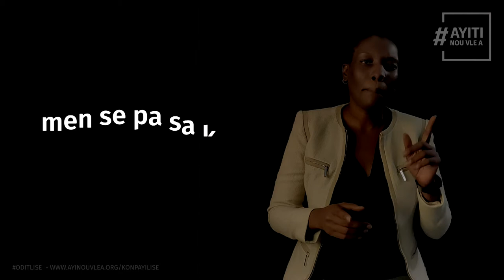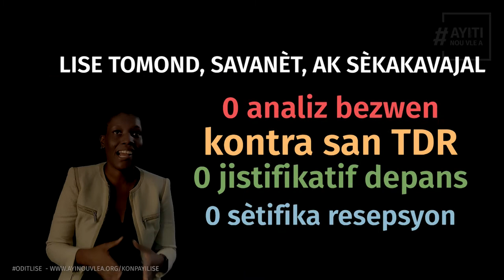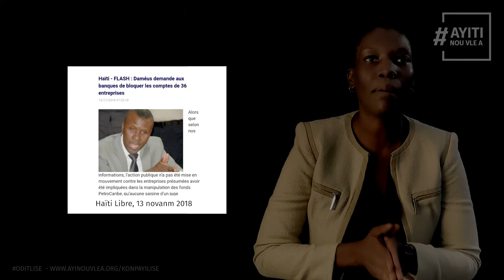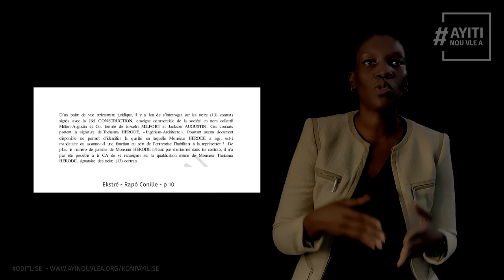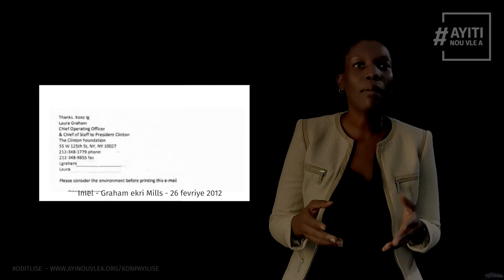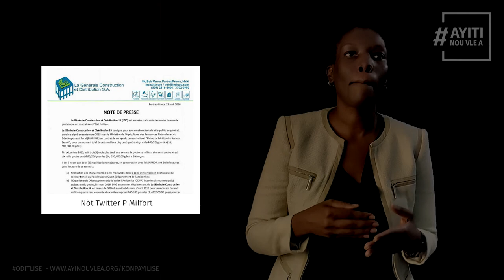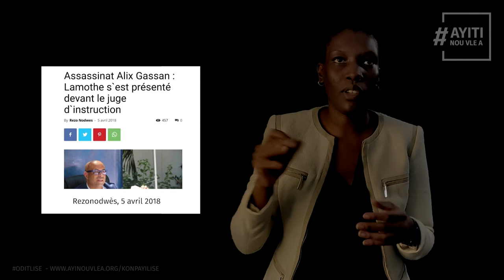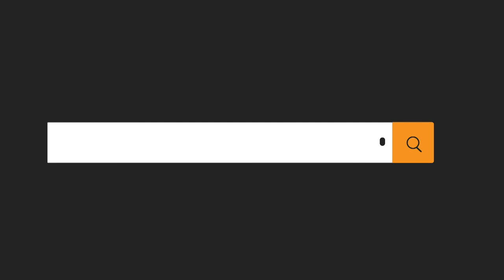OditKolektif nan 16 Lise KotKòbPetroCaribeA depanse - Konpayi yo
Yon konpayi k ap depanse lajan san l pa janm bay ankenn jistifikatif; yon lòt ki pa egziste legalman men ki sanble gen abònman pou sipèvize pwojè premye a; yon pakèt lòt ki sanble egziste sèlman pou egzekite pwojè ak lajan Petrocaribe a. Konpayi ki resevwa kontra pou 16 lise nou odite yo, prezante anpil pwoblèm, soti nan jan yo jwenn kontra rive nan jan yo egzekite l. Menmjan ak Odit Kolektif Ilavach la, anvan nou deplase, nou te kontakte yo pou gen plis enfòmasyon sou travay yo te fè a. Menmjan ak Odit Kolektif Ilavach la, yo pa t reponn nou. Men, menmsi yo pa vle pale ak nou, sa pa vle di nou pa ka pale de yo.

0:02:08 SECOSA
0:08:05 J&J
0:20:42 Lòt konpayi yo

Videyo sa se dènye videyo nan seri OditLise a. Li repran tèks ankèt nou sou Konpayi ki te resevwa kontra pou konstwi 16 lise ki parèt nan rapò CSCCA yo.